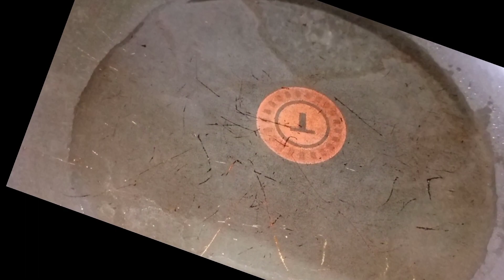Try This New Lazeez And Tasty Chicken Recipe !! | Chicken Shimla Mirch Bites Recipe Hindi/Urdu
Try This New Unique And Tasty Chicken Recipe !! | Chicken Shimla Mirch Bites Recipe Hindi/Urdu

hi guys today I will share a very unique and new recipe with you all so keep watching till the end to find out